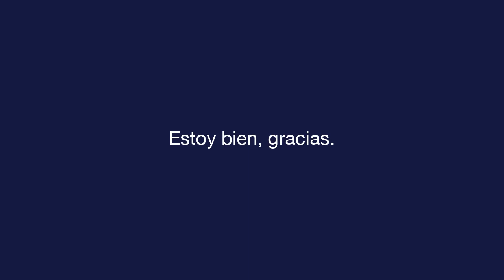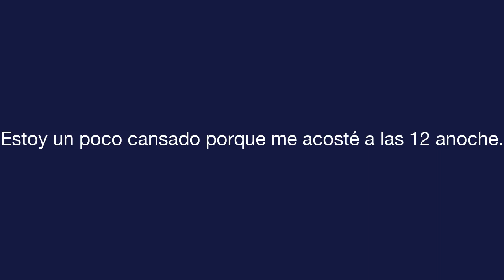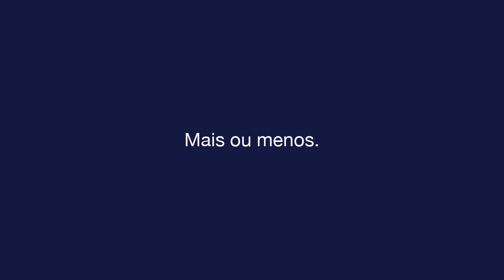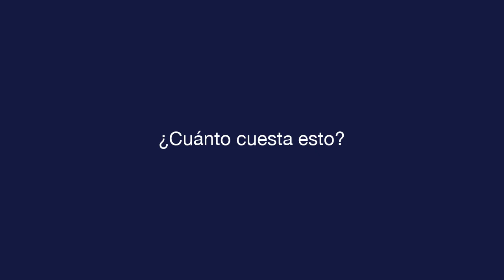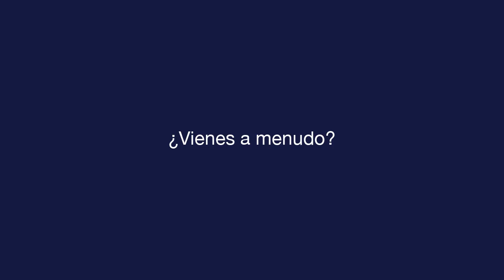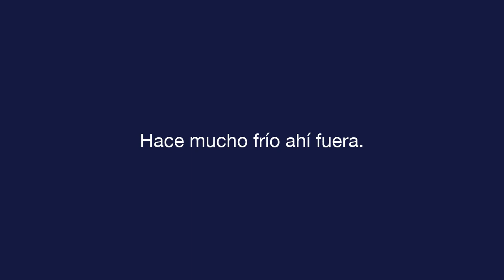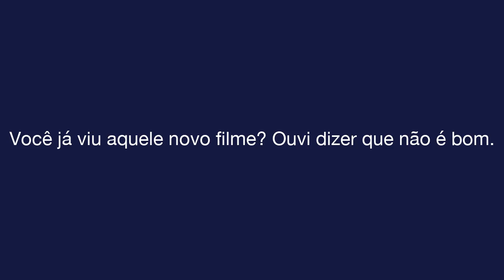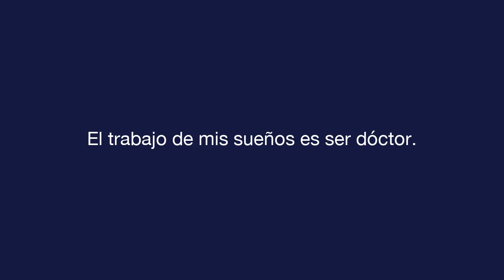Espanhol diário - Lição 8 - Small Talk - Texto